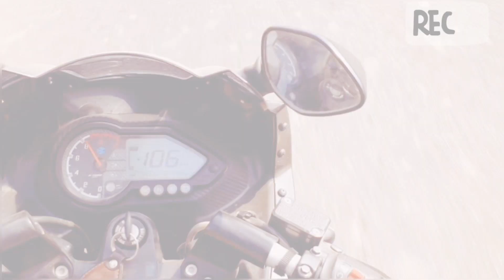Golbazaar to lahan(Speed limited) Home Town Terai...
hlw everyone i m wid my first vlogs
Hope you will enjoying this...
 support  and love this vlogs